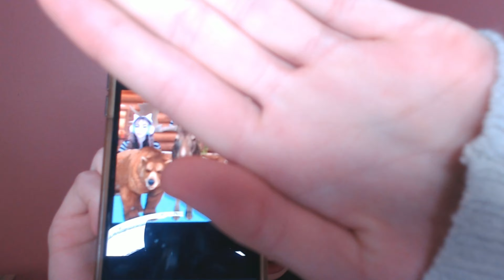Attempting To Win A Championship On Anything OTHER THAN A Horse (Winter Animals) | Star Stable | SSO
• Q Of The Day •
Which is your favorite winter animal?

Hello Everyone and welcome back to yet another Star Stable Online Video (SSO)!

•  Everything Used In My Videos •

•  　Discord Server　 •

•    Q & A   •

•SSO Name: Margaret Sharkblanket
•SSO Server: Pumpkin Meadow
•Level: Currently Level 20
•Recorder/Editor: Check Out This
•When Are You Live: I Livestream
Every Saturday At 10 AM EST
•Can We Meet Up In SSO? Sadly,
I Cannot Do Individual Meetups,
But If You Ever See Me Feel Free
To Say Hi, Also During Livestreams! :)

Ask Any More Questions In The Comments Below!

• Intro Song •

- star stable championship on a bear
- star stable championship challenge
- sso championship challenges
- sso trying to win championship
- sso winter animals 2021
- star stable winter animals 2021
- star stable how to ride a bear
- star stable how to ride a deer
- sso how to ride a deer

•      Second Channel      •

•      Vlog Channel      •

- Sharky ♡